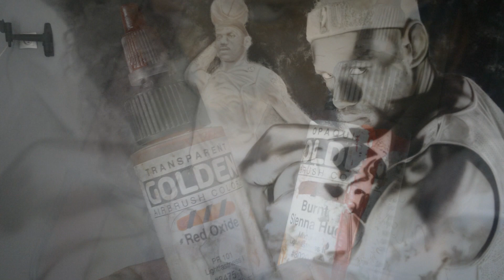LeBron James- hand painted mural / airbrushing on the wall - artystyczne malowanie ścian by maniek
Malunek na ścianie wykonany gąbką i aerografem, malowanie ścian w pokoju nastolatka. Malowidło ścienne zwane artystycznym malowaniem ścian lub muralem.